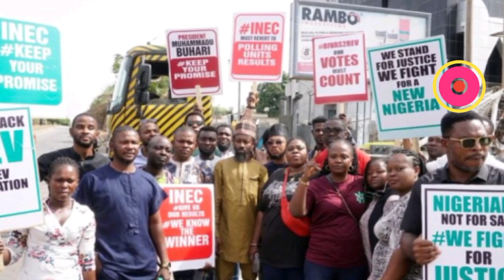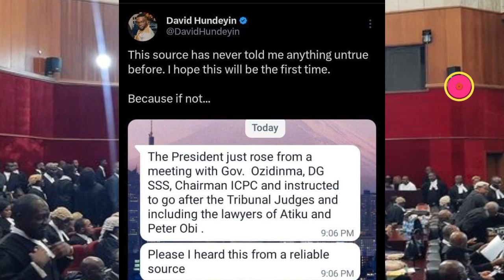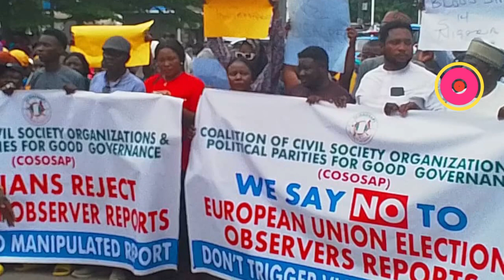Serious plans against Tribunal judges exposed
See the plans against Tribunal judges exposed